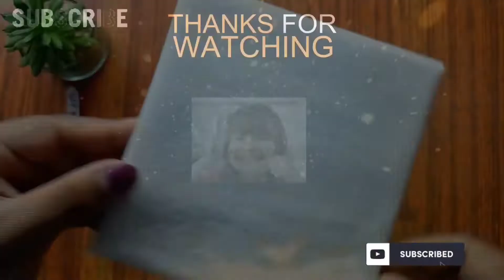How to make canvas at home/DIY canvas/Homemade canvas board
how to make Canvas board at home
how to make Canvas paper at home
easy canvas painting
colour pouring art
beginners painting
easy beginners painting
d i y Canvas
DIY Canvas board
how to make DIY Canvas board
how to make DIY Canvas at home